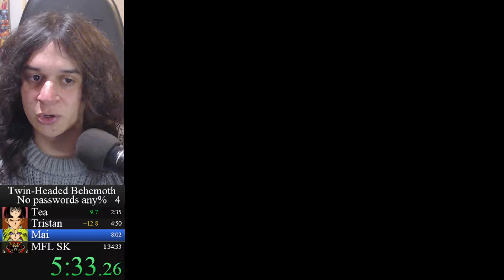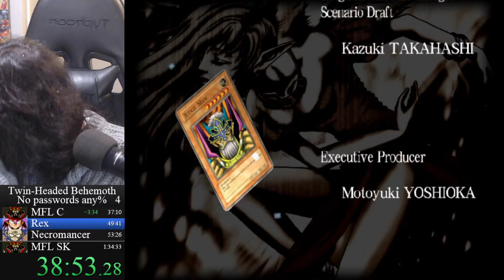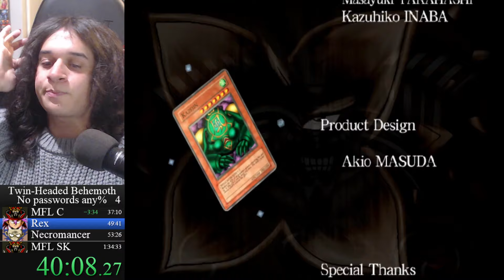Yu-Gi-Oh! Duelists of the Roses any% Speedrun in 1:21:42 (Twin Headed Behemoth, No Passwords)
Nice sub 1:30 no passwords run - again, carried pretty hard by a Kairyu-Shin which seems to be the common theme in the no password runs. This deck really isnt that good, the stronger cards are massive bricks and high DC so they kind of need to be gutted in favour of other cards, which leaves the deck overall pretty weak as you're removing the main strength it has which is just raw firepower at high stat cards.